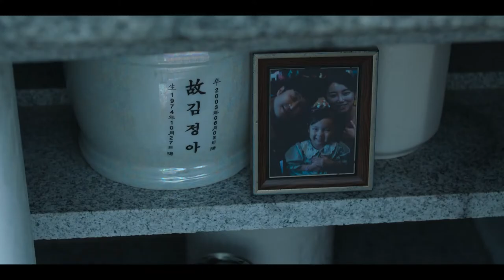My Name - Hwang Sang Jun ft. Swervy, Jeminn (Music Video)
Netflix Korean TV Series.